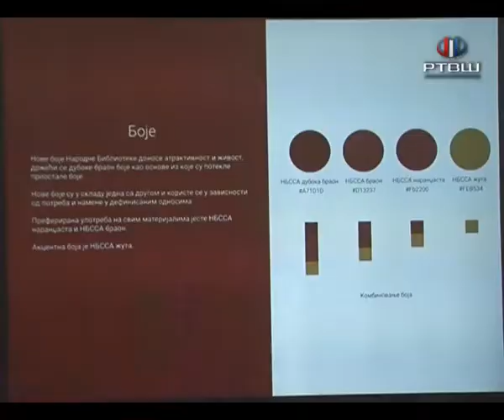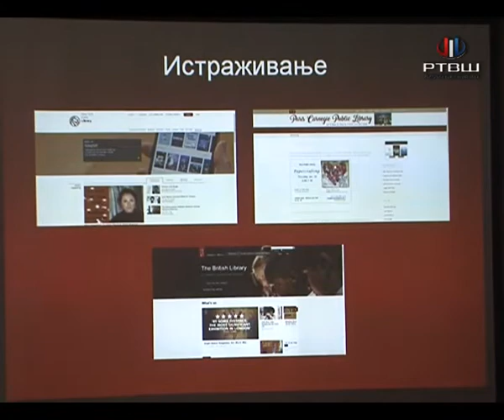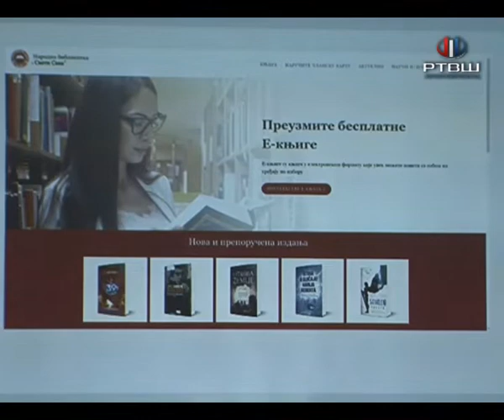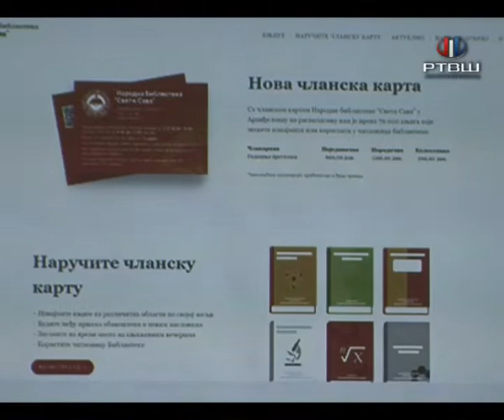RTV Šumadija - Novi veb sajt biblioteke